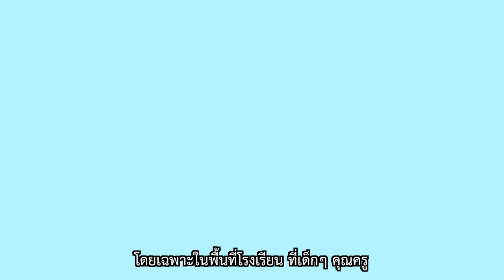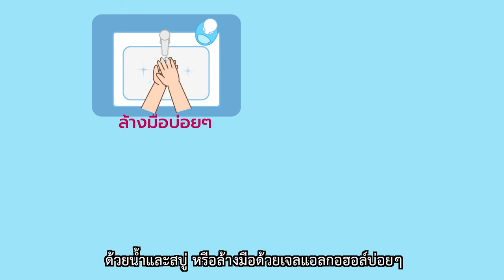วิถีชีวิตใหม่ New Normalทำง่าย ๆ ในรั้วโรงเรียน - กรมควบคุมโรค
ลูกไปโรงเรียนควรปฏิบัติตัวอย่างไรให้ห่างไกลไวรัสโควิด 19 การใช้ชีวิตแบบวิถีใหม่ (New Normal) สำหรับเด็ก ที่พ่อแม่ก็จำเป็นต้องรู้ คุณครูก็ต้องทราบ เพื่อการดูแลลูกด้วยมาตรการการควบคุมและป้องกันไวรัสโควิด 19 ที่ถูกต้องค่ะ